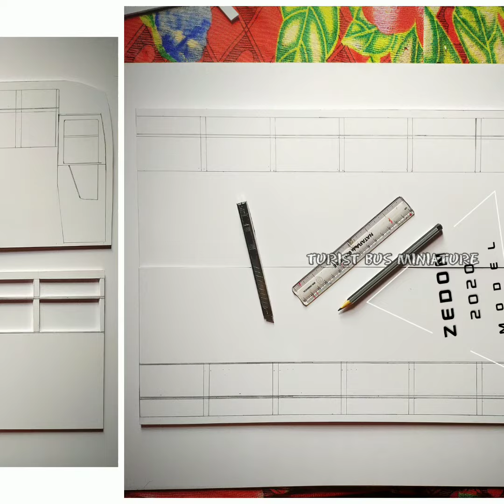🚌TOURIST BUS MINIATURE ZEDONE FIRST VIEW🧯MAKING 🔧2K21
ZEDON Miniatures work  Going on

_Trending TOURIST bus MINIATURE work, TOURIST BUS MINIATURE craft, TOURIST BUS MINIATURE
Tourist bus miniature work ZEDONE New bus

_TOURIST bus MINIATURE MAKING
_TOURIST BUS MINIATURE WORK
_MINIATURE MAKING
_MINIATURE IN KERALA
_MINIATURE BUS
miniature bus chassis making
miniature bus light setting malayalam
miniature bus indicator making
miniature bus making kerala komban yodhavu
oneness tourist bus miniature making
miniature bus tyre making
miniature bus chassis making cardboard
miniature bus Graphics work
miniature model making malayalam

We hope you find the videos uploaded to our channel useful. We will be uploading new videos

🔈🔉🔊The song used in this is NCS BGM
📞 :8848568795